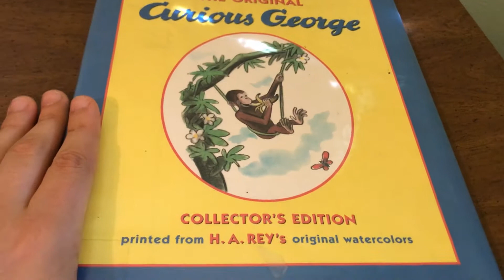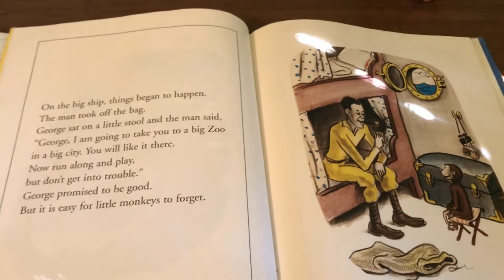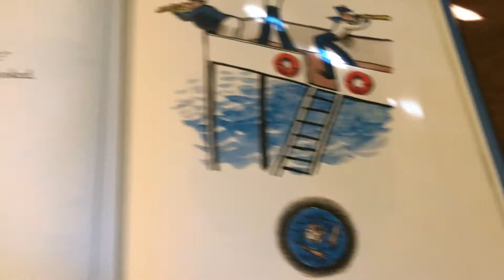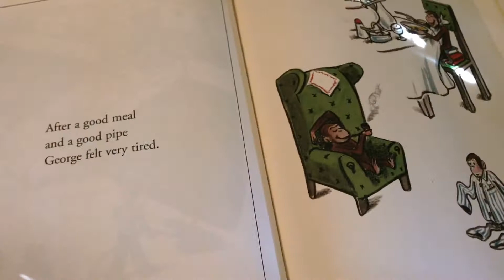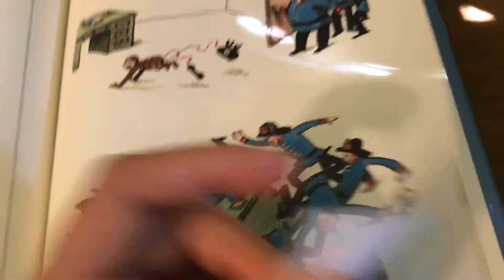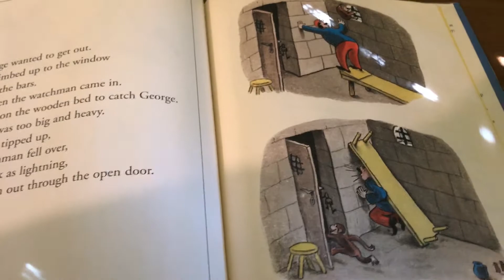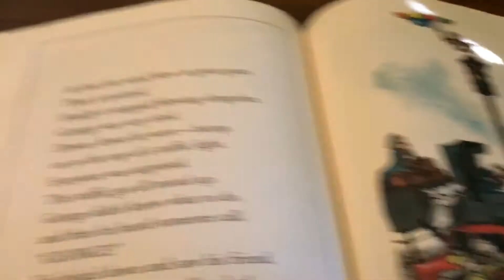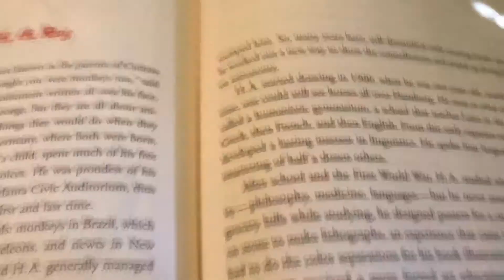THE ORIGINAL CURIOUS GEORGE by H.A. Rey - Books for Children Read Aloud!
THE ORIGINAL CURIOUS GEORGE by H.A. Rey.
This is where it all starts. The man with the yellow hat meets Curious George. There adventure and a friendship begins. Follow along with this exciting read aloud book for kids.